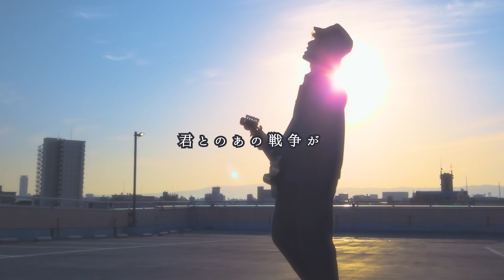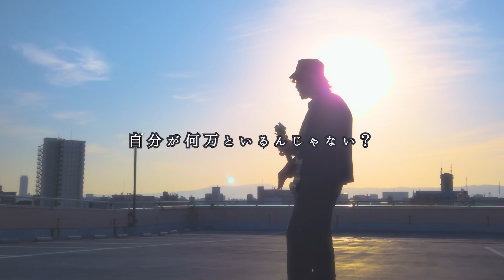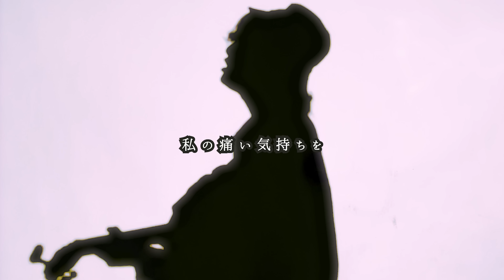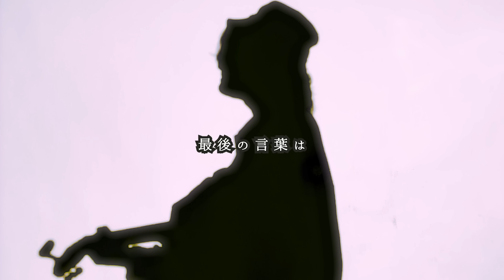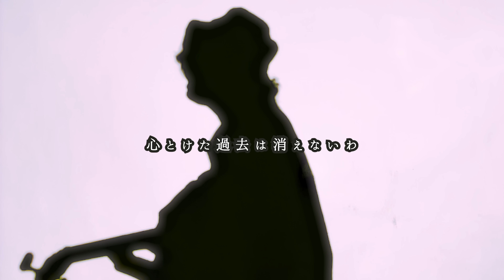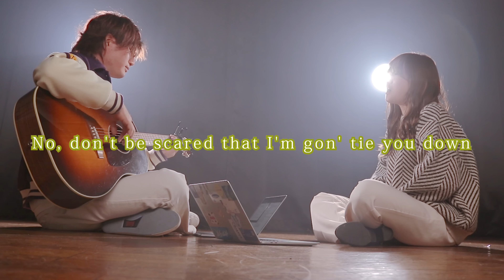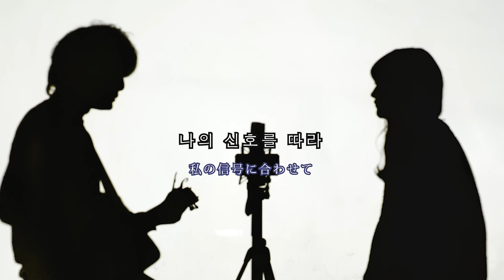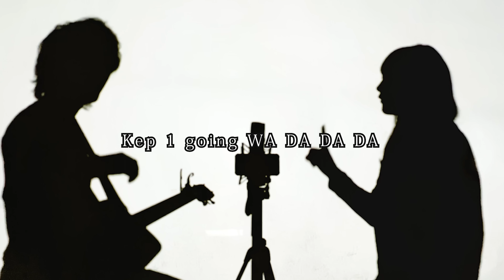【勉強・作業用】 TikTok 2022ヒット曲メドレー歌ってみた！！！【上半期】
ASOBI同盟(とくみくす・りみー)のファンクラブはこちらっ🦖🎸

◼︎ 企画 / 制作